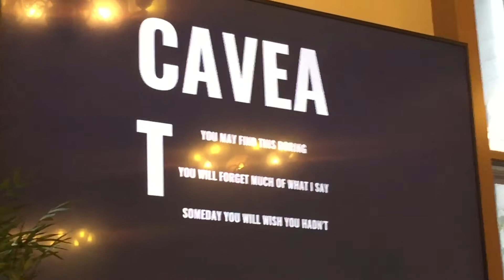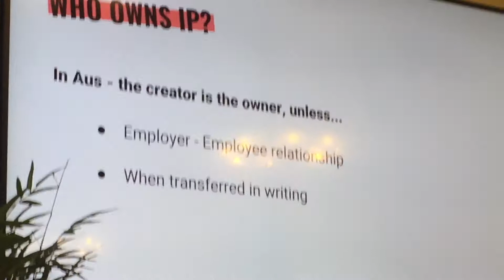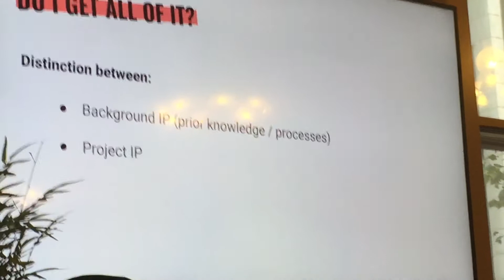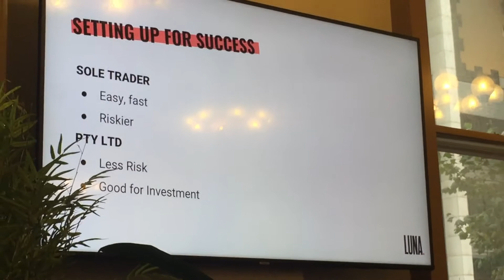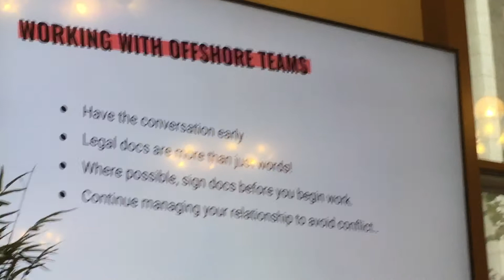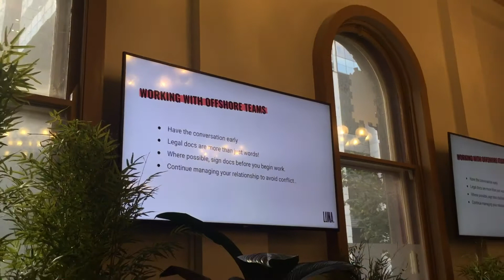Offshore Development Teams - Video 2 of 2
Presented for Melbourne Silicon Beach community by EverestEngineering & LUNA at YBF Ventures